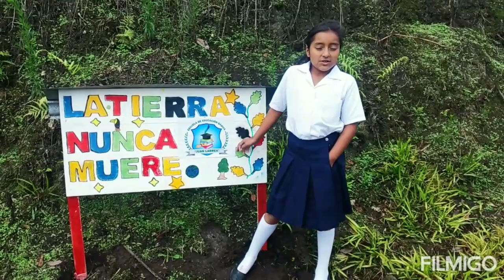ESCUELA JUAN LARREA PROYECTO1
HÉROES LIMPIANDO EL PLANETA